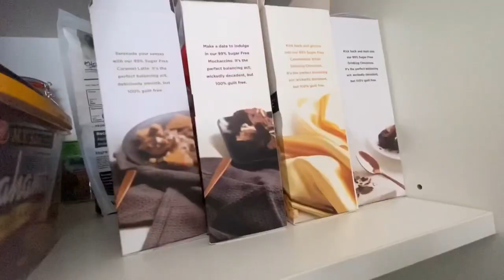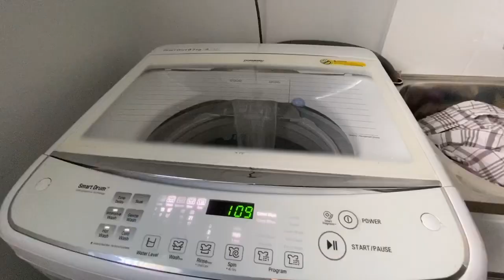FIRST VLOG | KOREAN STREET TOAST | COLEEN KRISTINE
Hi Guys! This is my first vlog! Share the Love 💕

Boracay Breeze: KineMaster App